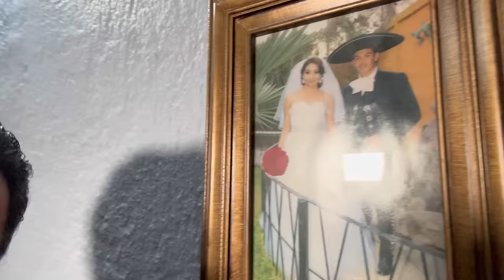Nunca había mostrado esta Foto | Hace 10 años.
Esta fotografía nunca la había mostrado bien, pasaron ya 10 años.